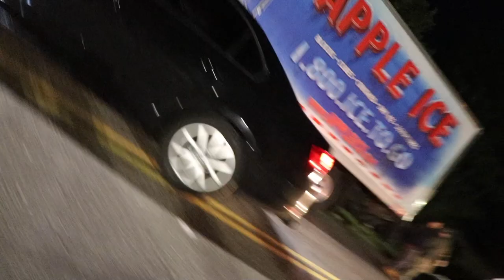STREET RACING TAKEOVER “🔥(MUST WATCH )FAST BOYS 750hp GT SUPERCHARGE ! TRIED TO SELL ME A FAKE EM1?